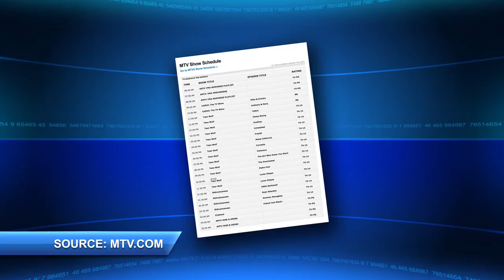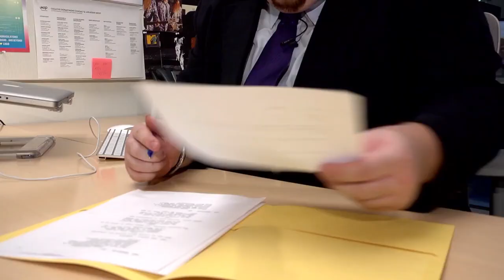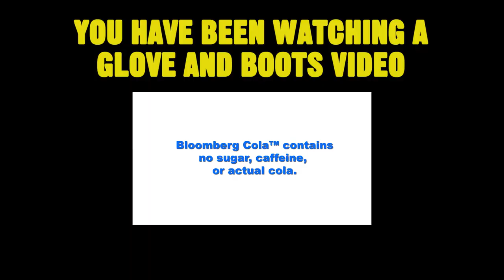Missing The M From MTV [ARCHIVE]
Please Note That This Channel Is Not Associated With Glove And Boots Themselves And This Channel is For Archival Purposes Only